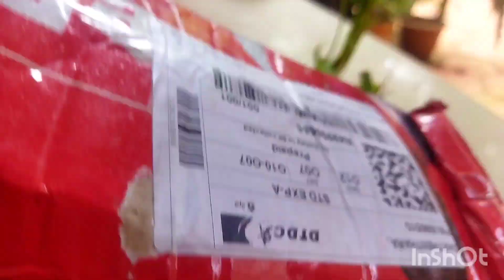. റോസിനെ ഇഷ്ടപ്പെടുന്നവ൪ക്കായി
നമ്മുടെ റോസ്ചെടികൾ പൂ വിട്ടു തുടങ്ങി